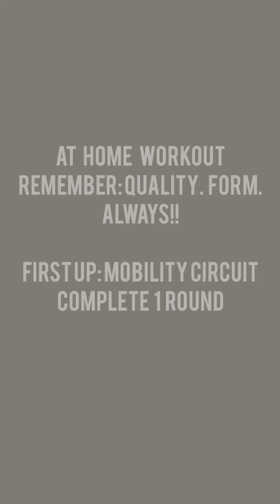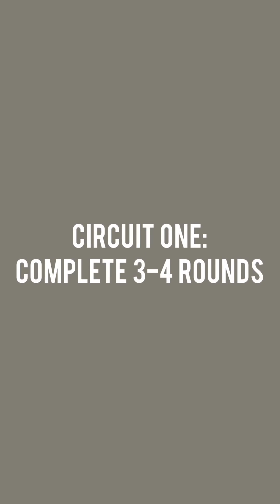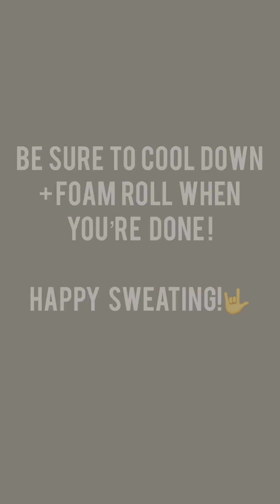FULL Bodyweight At-Home Workout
Stuck at home? No problem! Give this bodyweight circuit a try! Ensure QUALITY form at all times, modify when needed, and get to WORK! Happy sweating!